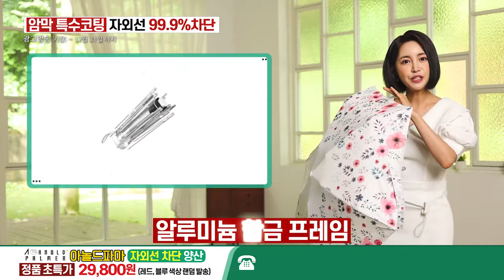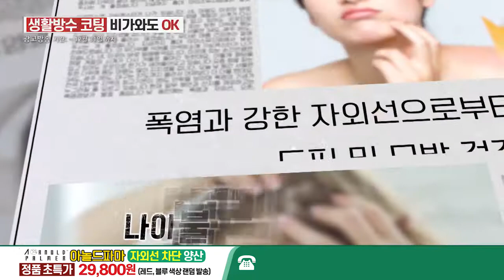아놀드파마 양산_인포벨홈쇼핑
아래 링크를 클릭하시면 아놀드파마 양산을 저렴하게 구매하실 수 있습니다.